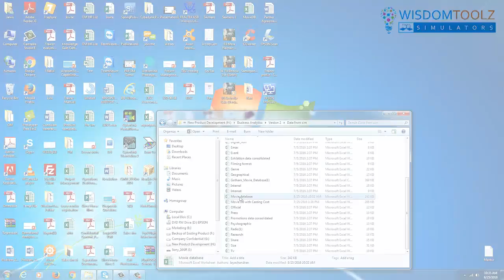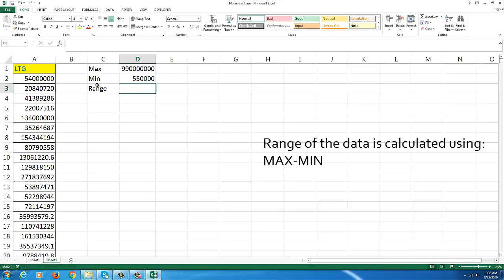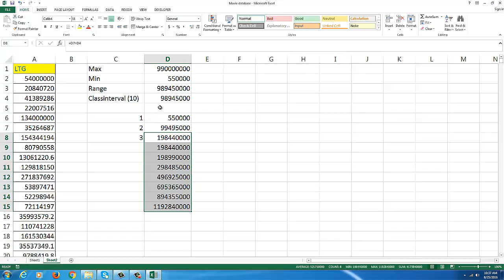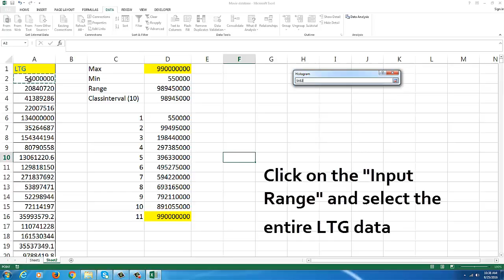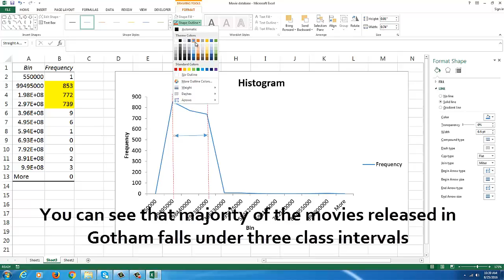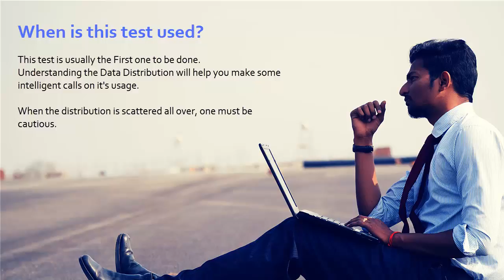Data Distribution Test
This video will help you use MS Excel for testing the Data Distribution of a data set.